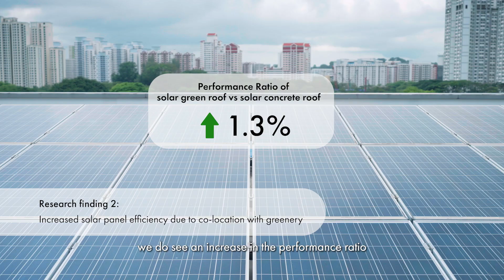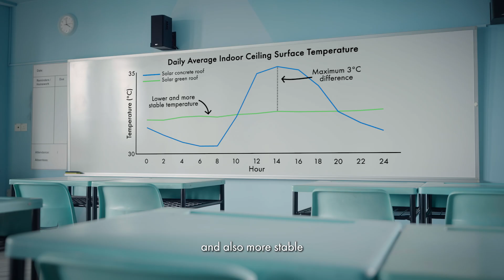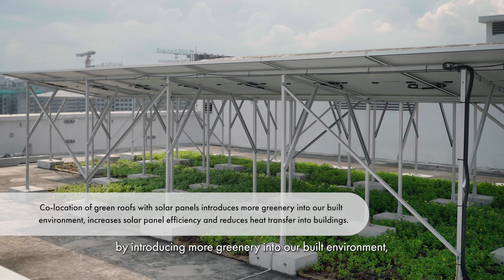Solar Green Roofs in Singapore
Can solar panels and green roofs work together on the same roof? A team of researchers from National Parks Board (NParks), Building and Construction Authority (BCA), and National University of Singapore (NUS) showed they can - and the combination of solar panels with rooftop greenery actually works better than either system alone!

The study found that shade-tolerant plants survive well under solar panels, whilst the greenery helps solar panels operate more efficiently and reduces heat transfer into the building. This means building owners can maximise their roof space for both clean energy and urban greenery.

The findings were published in the scientific journal Applied Energy (Volume 395, 2025), in a paper titled "Holistic assessment of co-located solar photovoltaics and greenery in the tropics: Results on solar photovoltaic output, greenery growth, and roof surface temperature." More details on the paper may be found